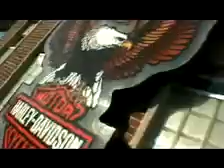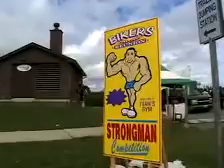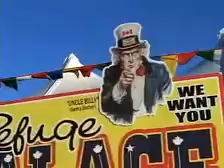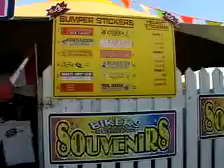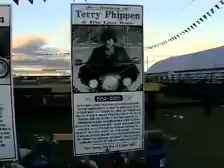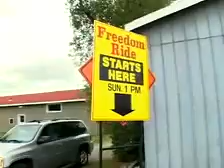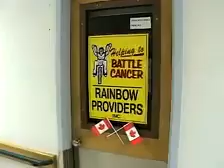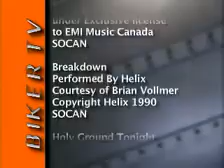BIKERTV SHOW 27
5th Annual Bikers Reunion, New Liskeard ON

RIDE: Freedom Ride, New Liskeard ON.